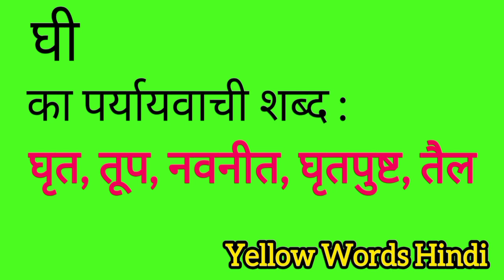घी का पर्यायवाची शब्द | Ghee ka paryayvachi shabdh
Ghee ka paryayvachi shabdh
Ghee ki samanarthi shabdh
Ghee ki spelling
Ghee ki english